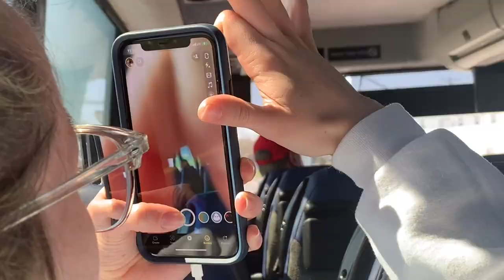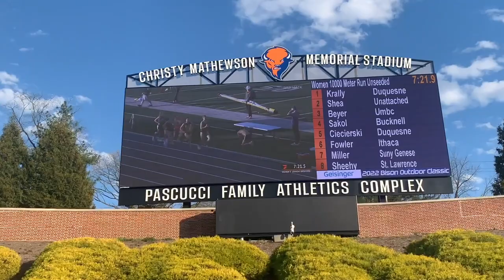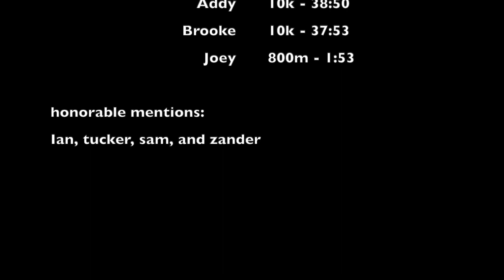BUCKNELL BISON OUTDOOR CLASSIC 2022 VLOG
This was a fun one! Lots of PRs, we love to see it!